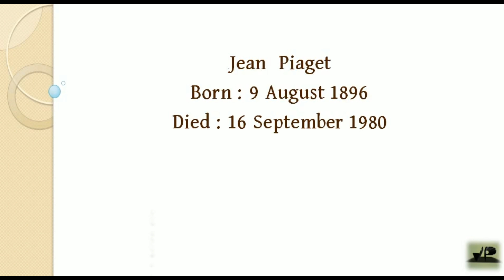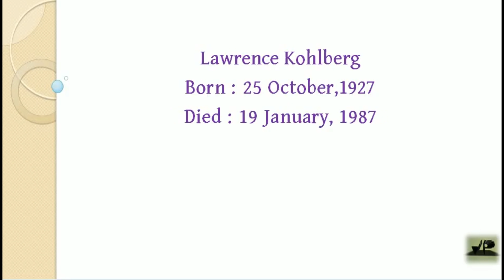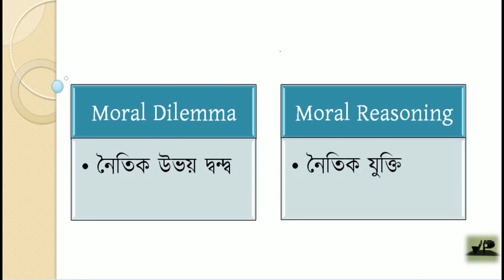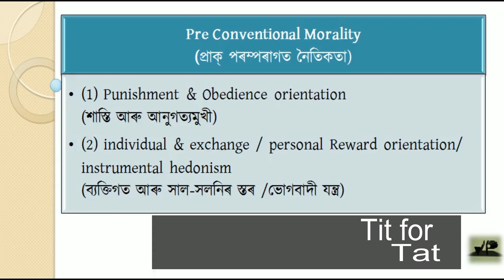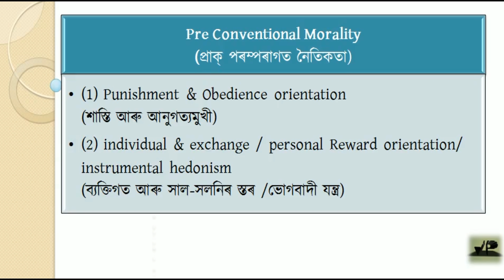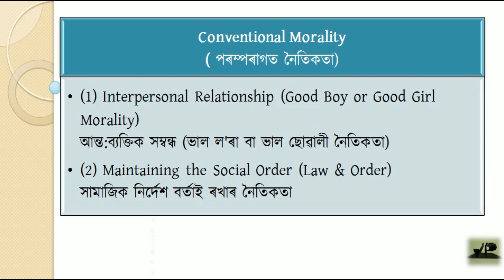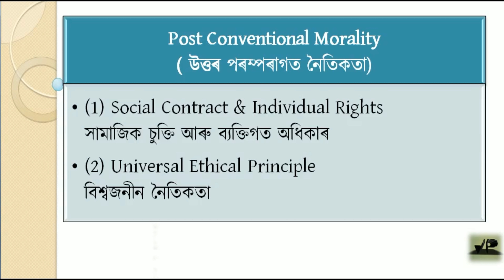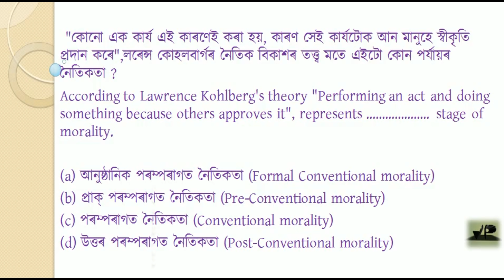Kohlberg's Moral Development Theory || CDP || Lecture 11 || Assam TET 2021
Kohlberg's Moral Development Theory is a very important theory for upcoming TET 2021. So here I discuss this topic .